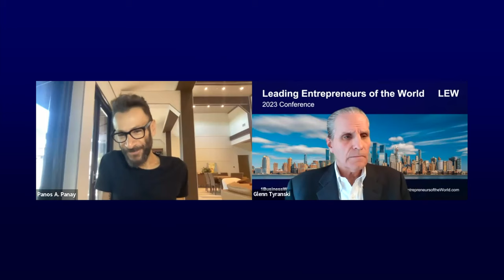The Entrepreneurial Ecosystem of Music | Panos Panay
Join us for a thought-provoking conversation with Panos Panay, President of The Recording Academy, and visionary leader in the music industry. In this video, Panos passionately discusses the transformative role of technology, the importance of diversity, and the urgent need for sustainability within the music world.

Panos, a key figure in the music industry, offers deep insights into how technology, including AI, immersive audio, and blockchain, is reshaping the music landscape, making it more innovative and accessible than ever before. His vision extends to explore how these advancements can empower artists and audiences alike, fostering a new era of creativity and connection.

Moreover, Panos is a strong advocate for diversity, emphasizing its role in not only artistic innovation but also in unifying people and fostering cultural understanding. He shares how embracing diversity in the industry and music education can lead to transformative change, where music serves as a bridge to bring communities together.

As a leader in the industry, Panos recognizes the pressing human rights issues of sustainability and climate change. He highlights the music industry's role in addressing these global challenges, using its influential platform to advocate for a more eco-conscious and sustainable future.

Panos Panay currently serves as the President of The Recording Academy, presenter of the GRAMMY Awards, alongside Valeisha Butterfield-Jones, and is an honorary fellow at MIT Connection Science at the MIT Media Lab. His extensive experience and leadership in both the music and tech worlds make his insights invaluable for shaping the future of the industry.

Join us for a deep dive into these pivotal discussions with Panos Panay, a visionary who envisions a future where music becomes a driving force for positive change. 🎵🌍

If you found this conversation as enlightening as we did, remember to hit that like button, share this video with your friends, and don't forget to subscribe for more captivating content on the ever-evolving world of music and its incredible capacity for transformation.

For more on Panos Panay's role as President of The Recording Academy, you can visit The Recording Academy's official announcement.